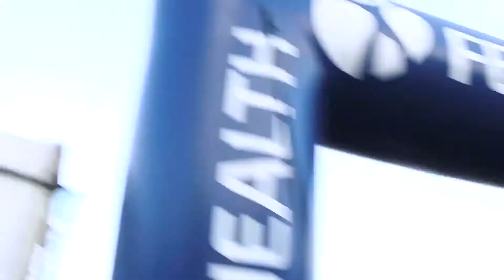2018 XTERRA SA Champs Red couch interviews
XTERRA Red Couch interviews are famous around the world, Athletes get a chance to discuss thoughts before the big race day.